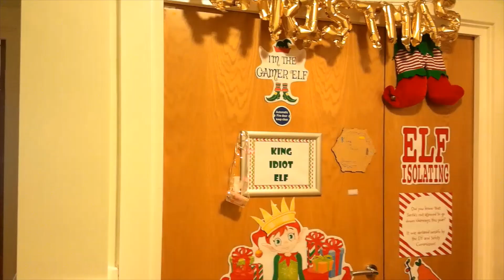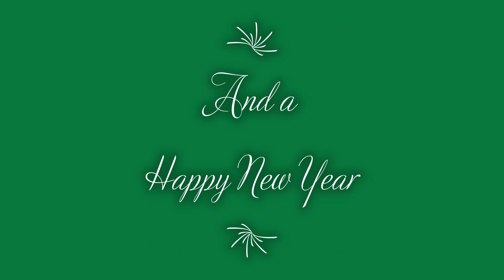Elf Day at Kings Lodge 2020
Join in with the Elf fun at King's Lodge Centre in South Nutfield, Surrey
Say hello to our house elves and residents.

Fundraiser day for Alzheimer's on the 4th December 2020

Music Chosen by the Residents to create a fun feel for Alzheimer's day

Have a great christmas and a happy New Year.